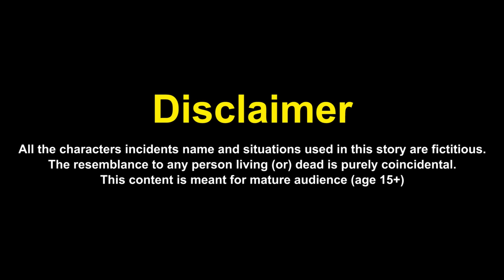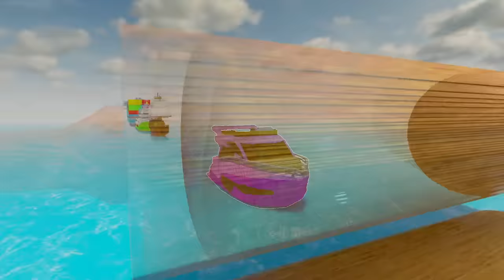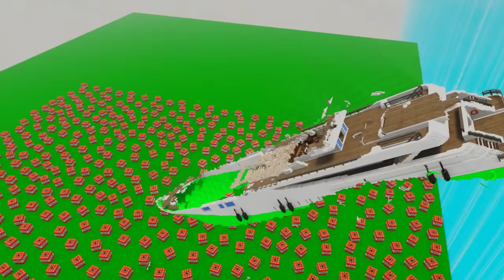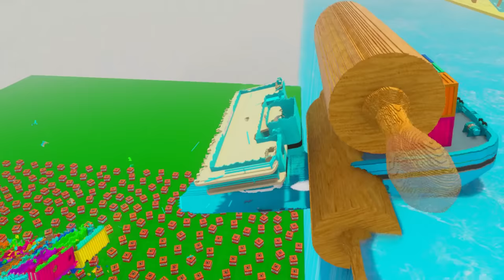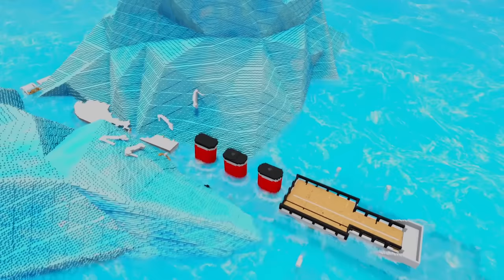McQueen Titanic Hits Iceberg in Teardown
McQueen Titanic Hits Iceberg in game Teardown. In the 20th century there was a huge boat - it was the Titanic. But this Titanic sinking, because he crashed into a huge iceberg. In this video we will simulate this situation and see how the Titanic hit an iceberg and broke into two parts, then sank in the ocean in game Teardown. Instead of a real boat, we will have cool Lightning McQueen Titanic. In addition we will see how ships, boats, yachts will pass through the rolling pin and crash into the bridge with cars. Let's see who is better than Titanic vs Iceberg.

🎵  Used Music:
1. El Secreto - Yung Logos
6. That's What It Takes (Instrumental) - NEFFEX